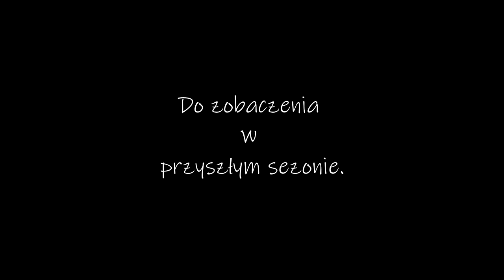Bassano del Grapa 20020 10 mp4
Wyjazd z szkołą Flying Men do  Bassano del Grapa